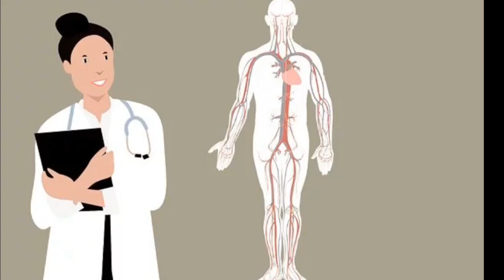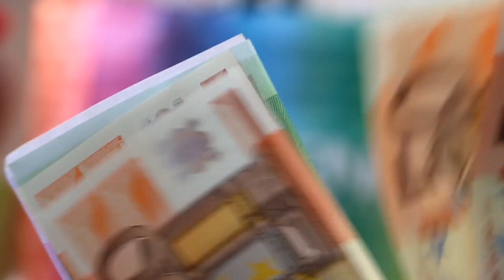न्यूकल ट्रांसलुसेंसी स्कैन क्या होता है | Nuchal Translucency Scan In Hindi | NT Scan In Hindi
Namaskar Dosto Mai hu Shivam or app dekh rahe Hain Medical Mantra

Dosto aaj ke es video me hum log baat karenge ki Nuchal Translucency Scan jisse hum log NT Scan me naam se jante Hain wo Kya hota hain. Or yah kaise hota hain NT Scan karane ke hame kon kon si tayariya kar lena chahiye yah bhi ajj hum log isse video me janenge. Or last point me hum log janenge ki NT Scan ke kon kon se fayde hote Hain or esko karane me kitna kharcha aata Hain.